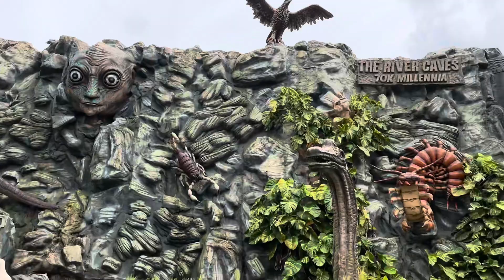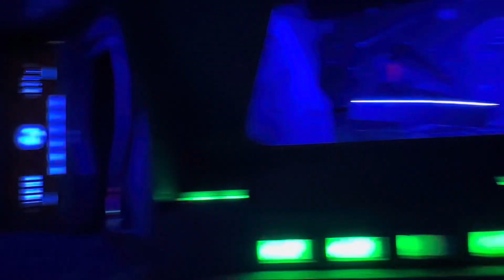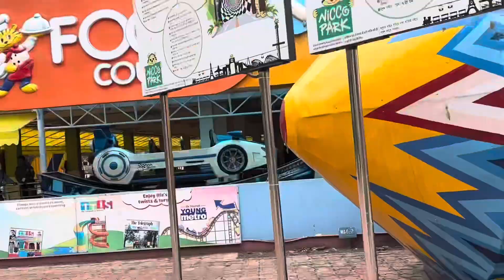Nicco park visiting in Kolkata